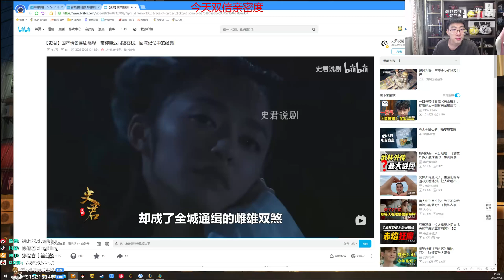【猴哥】蘭林漢悟空：酒桶輔助 國服 你要是感動了 你就多來幾趟（20220930P6)